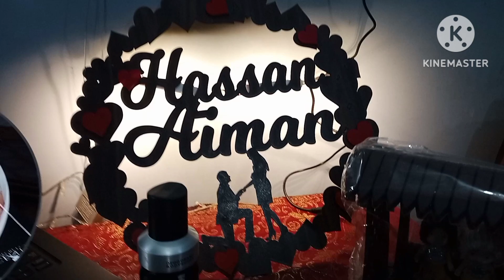Aiman Aur Fizza Butool Ne Mehndi Lagaee // Khana Bahar Se Mangwaya // Gifts Open Kiey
Hello Dosto
I Share With You Friends Daily routine.
Quick easy & cheap recipes.
kam paison se banne walay khanay.
Pakistani recipes,Hyderabadi recipes & Indian recipes.
Vegetable recipes,Cooking recipes.
Very easy recipes for you.
Stitching & Beauty tips etc.